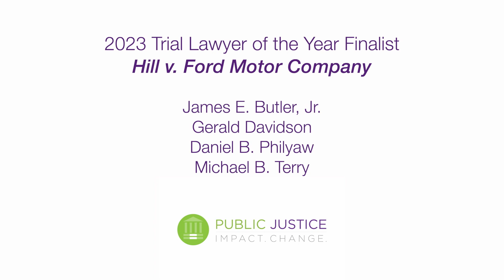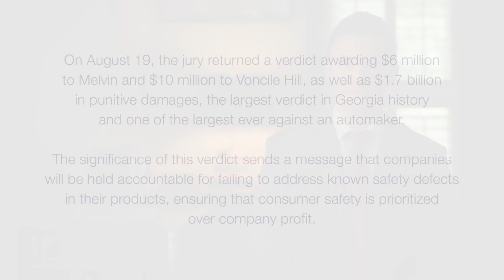Public Justice - Trial Lawyer of the Year 2023 - Hill v. Ford